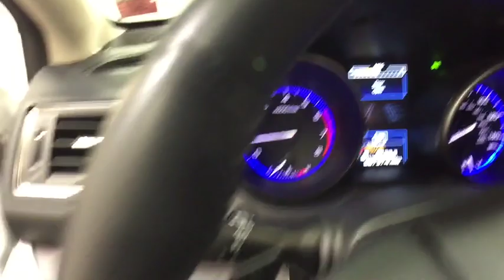2017 Subaru Outback Troy, Colonie, Glenville, Clifton Park, Saratoga Springs, NY U67099A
Crystal White Pearl Used 2017 Subaru Outback available in Troy, New York at Carbone Subaru of Troy. Servicing the Colonie, Glenville, Clifton Park, Saratoga Springs, NY area.

Some of our Pre-Owned vehicles may be subject to unrepaired safety recalls. Check for a vehicle s unrepaired recalls by VIN CAMERA, ALL WHEEL DRIVE, LEATHER, HEATED REAR SEATS, HEATED FRONT SEATS, NAVIGATION, BLUETOOTH, MOONROOF, MP3 Player, KEYLESS ENTRY, 32 MPG Highway, SAT RADIO, POWER LIFTGATE, ALLOY WHEELS.